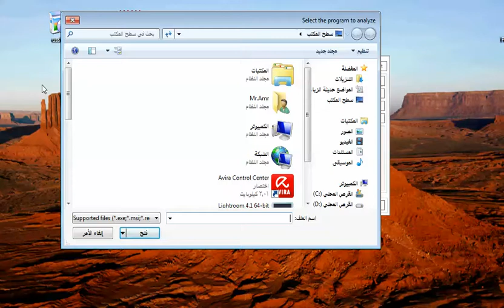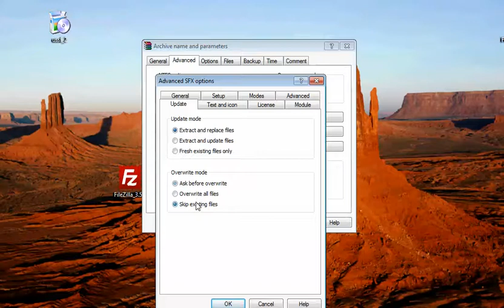طريقة عمل تنصيب صامت للبرامج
برنامج ussf :
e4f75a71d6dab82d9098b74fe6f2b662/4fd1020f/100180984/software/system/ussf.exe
برنامج winrar